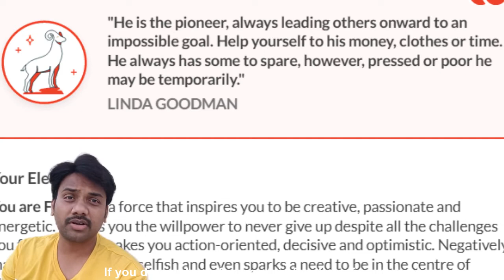Kaantaara, Solar Eclipse and Science I Jayanth's Academy I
What is a solar eclipse ? Is it scientific ?

Kaantaara is a movie that reinforces the idea that God do exists, but is there a scientific evidence for the same ?

Does solareclipse affects the mentalhealth of the people? does it affect the pregnancy ?

Video by team Jayanth's Academy